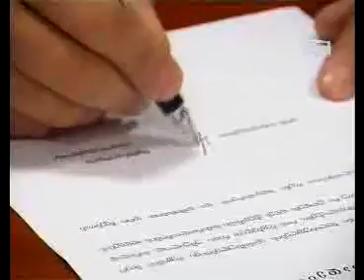ყოფილი პოლიტპატიმრები საქართვეოს პრემიერ-მინისტრსა და იუსტიციის მინისტრთან შეხვედრას ითხოვენ